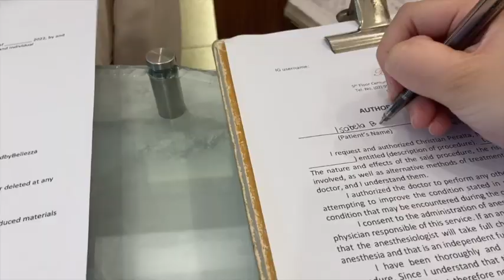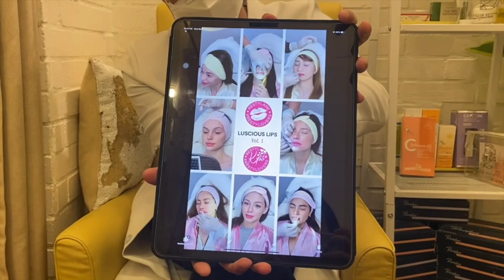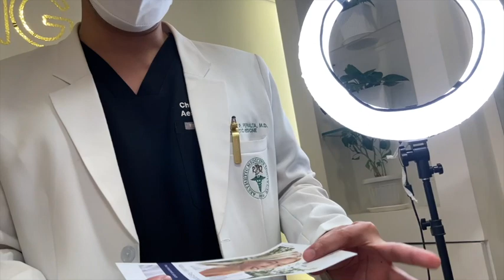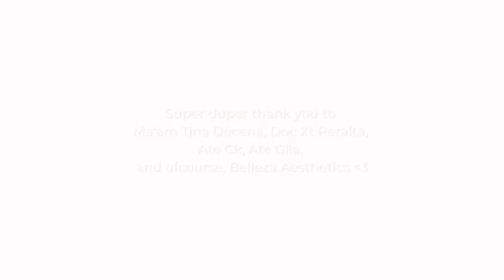vlog # 16: I FINALLY DECIDED TO GET LIP FILLERS!! Ft Bellezza Aesthetics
Hey everyone!!

I've actually been thinking of doing it for months and I am super happy that I made this decision. No regrets!

Thank you so much to Bellezza, Doc XT, Ma'am Tina, ate Ck, ate Gila, and Restylane.